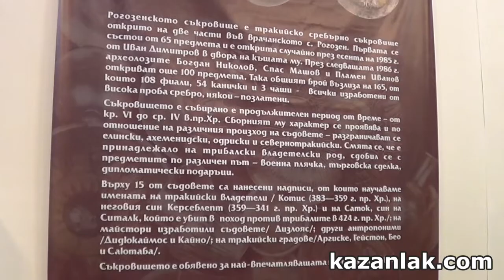Рогозенското съкровище гостува в Казанлък